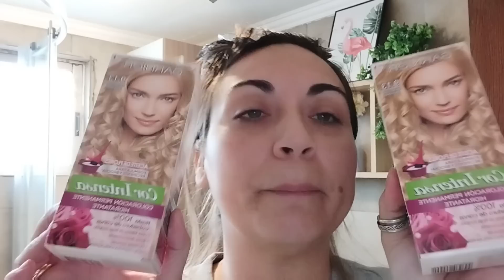Cambio de look/Preguntas y Respuestas para mi esposo by los Pavetis#familiachilena